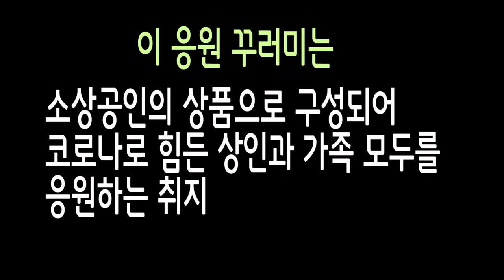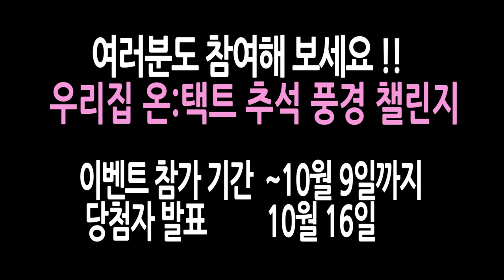[털형] 추석 집콕 브이로그 (ft우리집 온:택트 추석 풍경 챌린지)